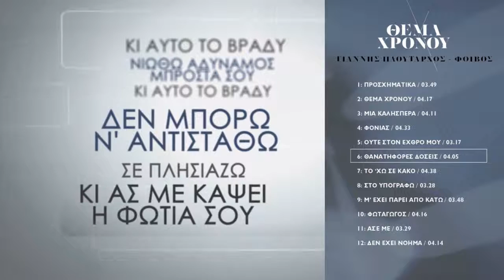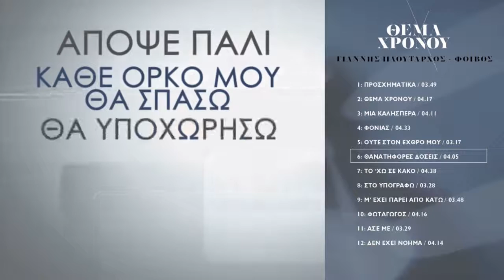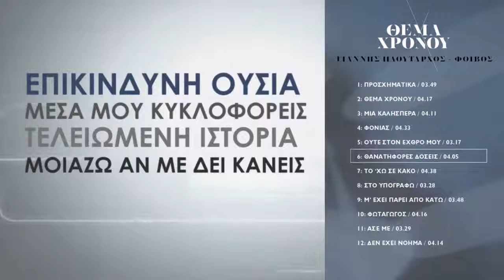Γιάννης Πλούταρχος Θανατηφόρες Δόσεις Giannis Ploutarhos Thanatifores Dosis Official